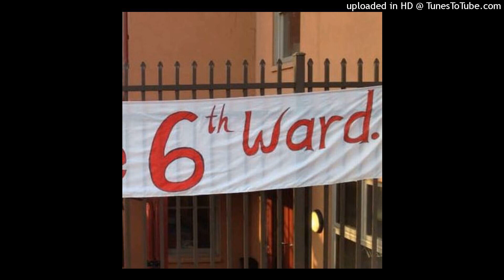westside gunn type beat-projects-killa c